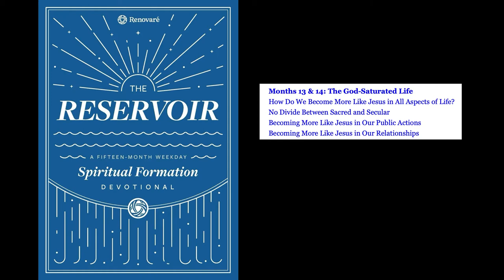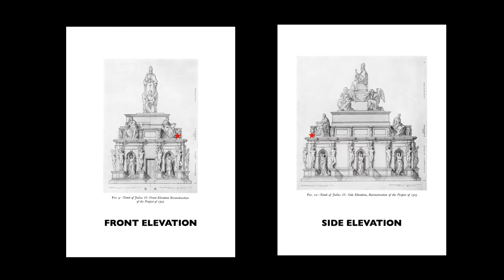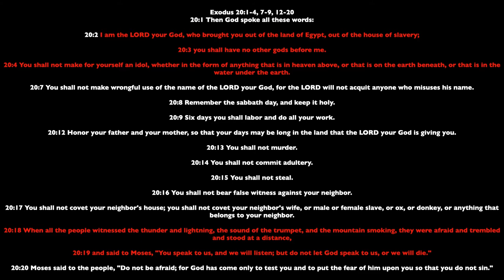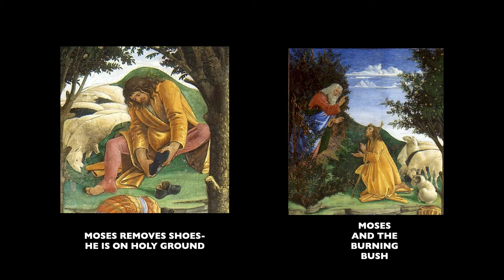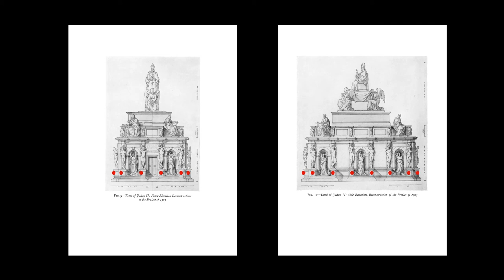MOSES and MICHELANGELO, Part 1